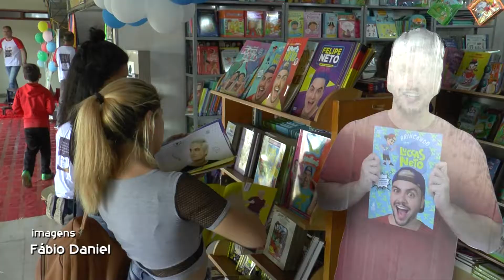FEIRA DO LIVRO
Dentro da programação do Congresso de Educação teve início no último sábado a Feira do Livro.

O evento é aberto ao público e conta com uma grande variedade de obras, com destaque para a literatura infanto juvenil.